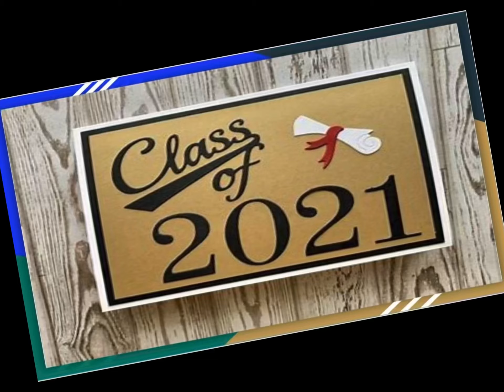Graduation video continued